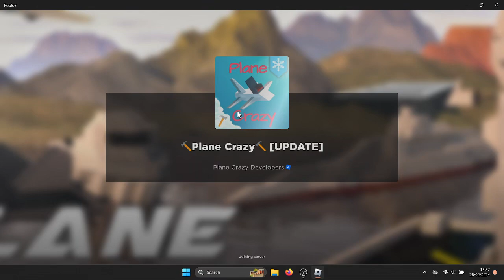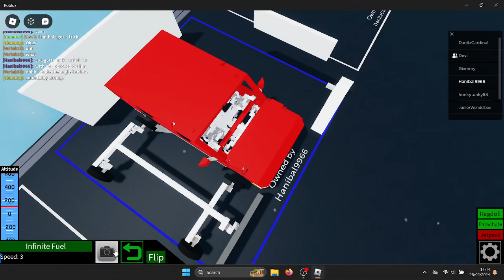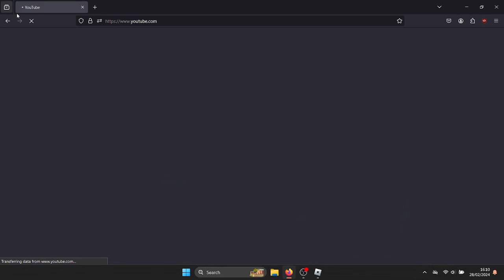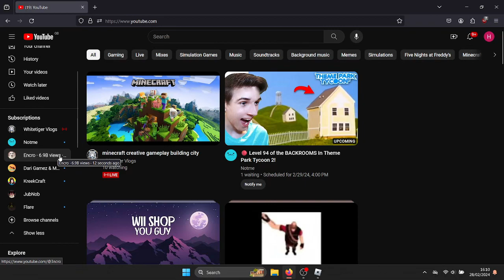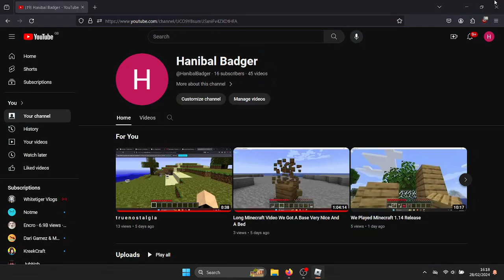Epic Roblox Vid Plane Crazy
just epik pc aka plane crazy